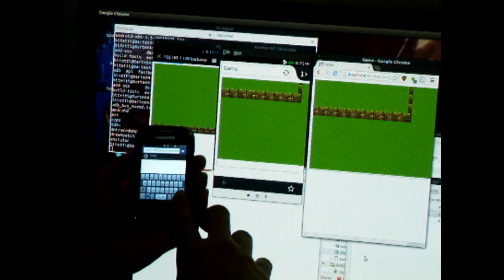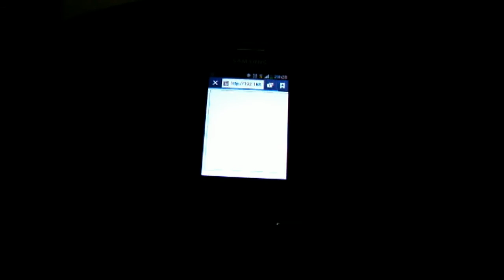HTML5 Canvas render issue in Android 4.1 device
Um curioso problema com o CANVAS, o mesmo html, o mesmo código rodando no Google Chrome Desktop, Firefox OS Simulator, Emulador Android 4.1 e num dispositivo com android 4.1
No dispositivo o objeto Canvas simplesmente dá uma falha crítica no render quando a matriz de transformação dos tiles do cenário passam de posição.
Bizarro.